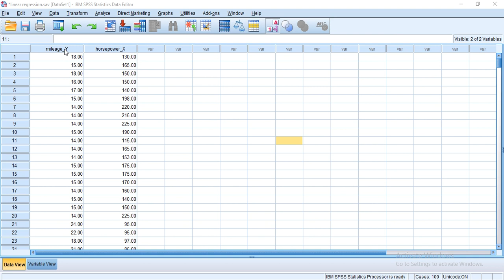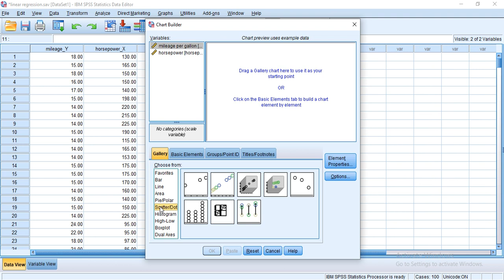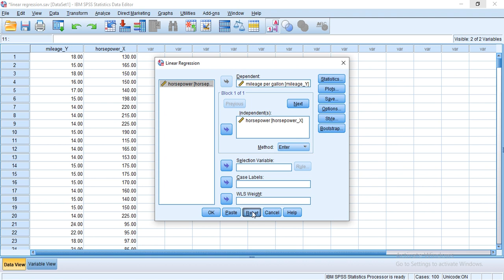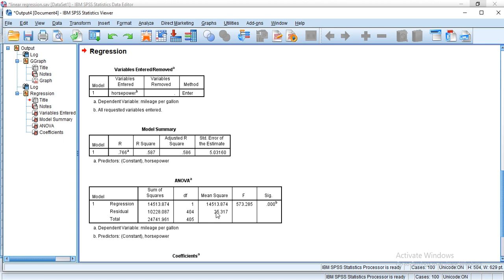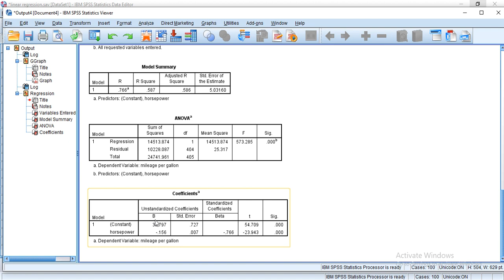EASY WAY TO LEARN :SIMPLE LINEAR REGRESSION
SIMPLE LINEAR REGRESSION